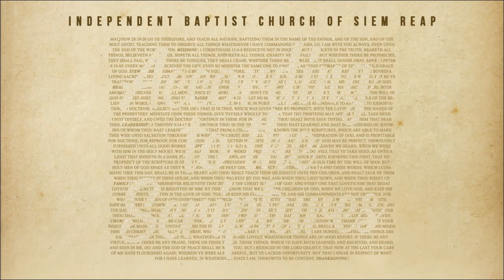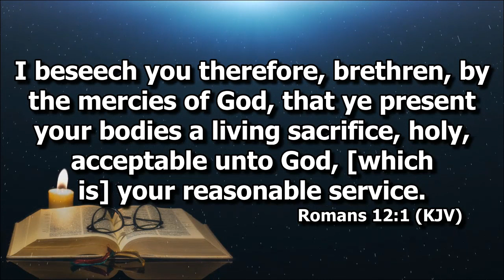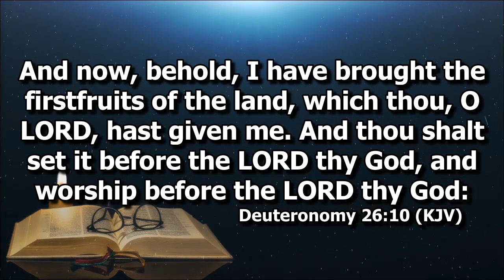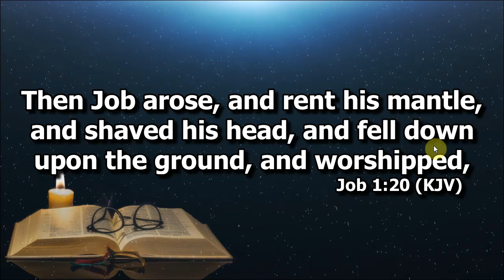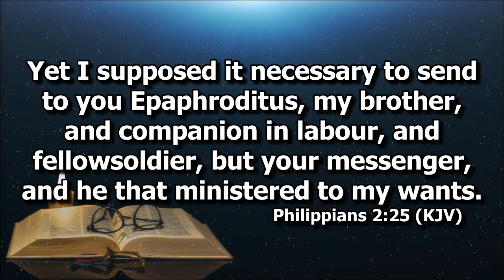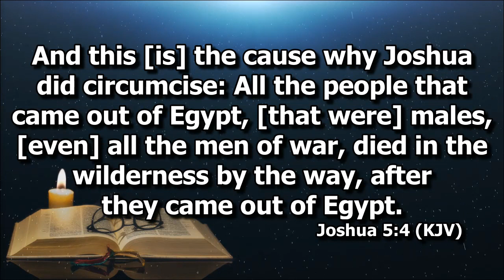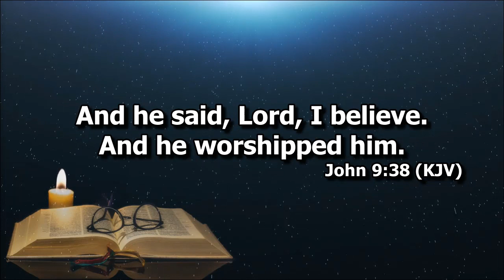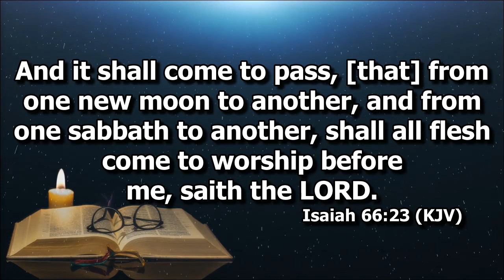Worship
Ptr. Joel Madlang-awa on True Worship